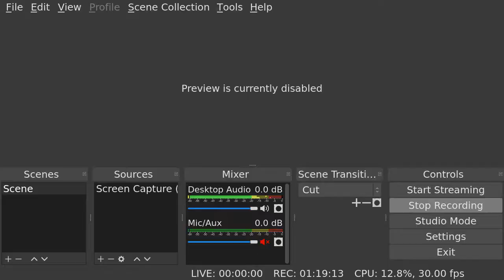Beating undermine on a new save - Attempt 7 [With captions!]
Did I get a single good relic?